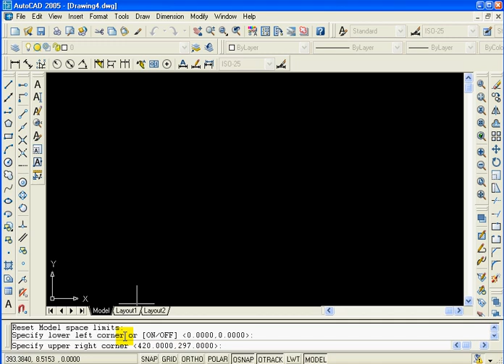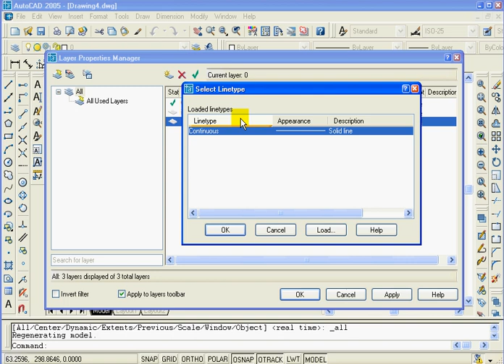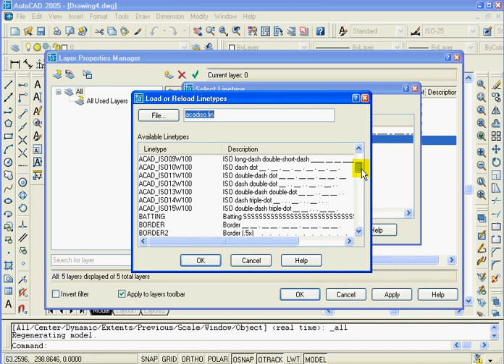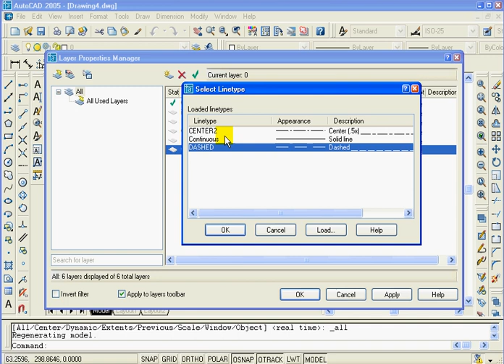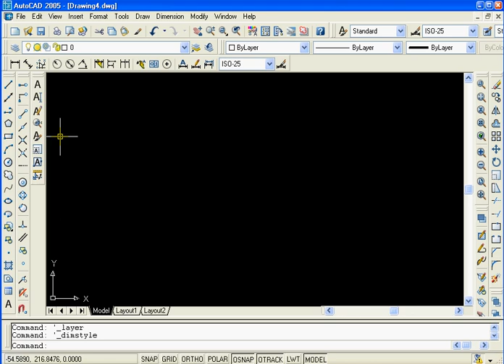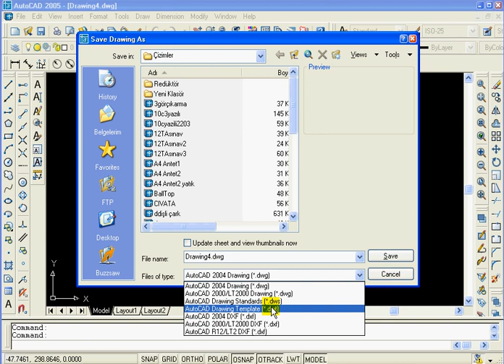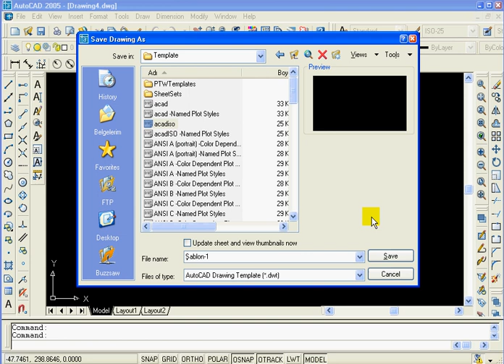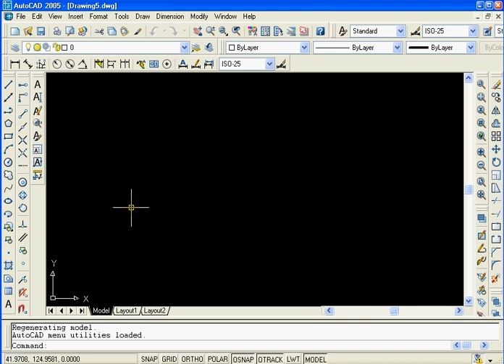Dosya Şablonu Hazırlama